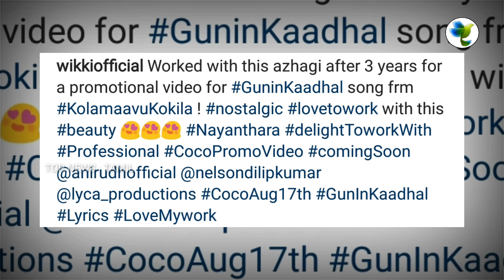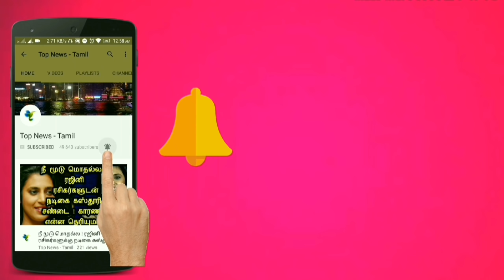Kolamaavu Kokila Release Promo | Review | Nayanthara | Anirudh | Yogi babu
This video is about the Nayanthara's Kolamaavu Kokila Movie Releasing Promo Review !